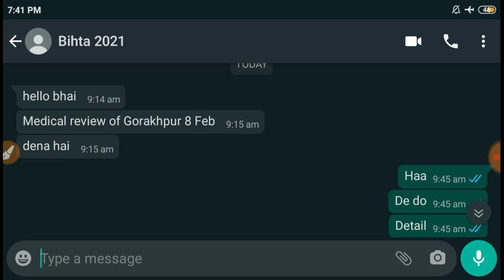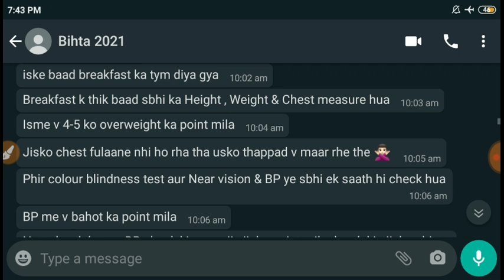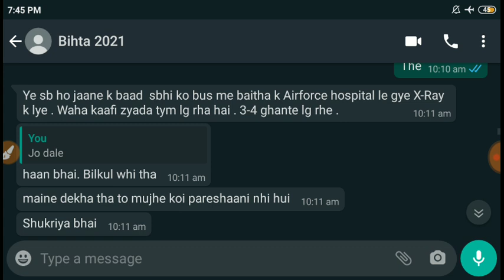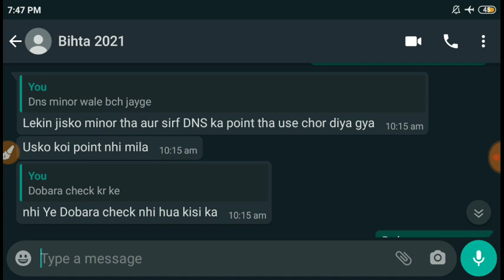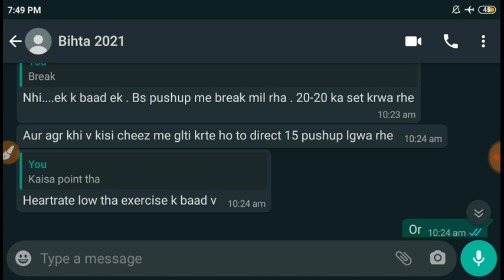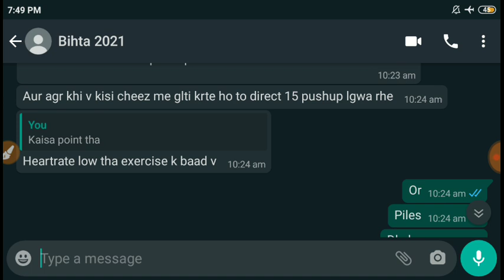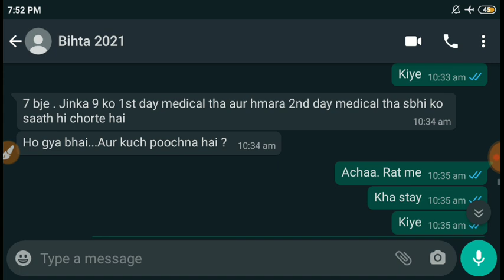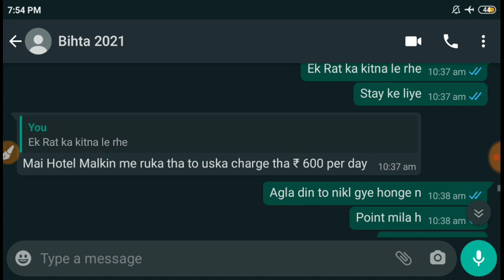Airforce Medical Review Gorakhpur 20+ Green card मिला